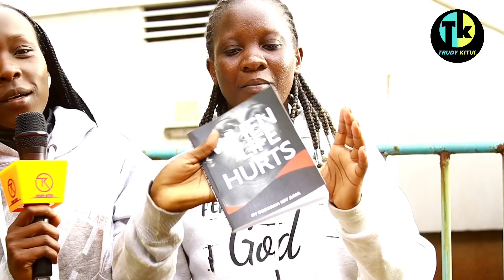EMOTIONAL 😭 MY PARENTS TREATED ME LIKE TRASH CAUSES DEPRESSION IN MY LIFE